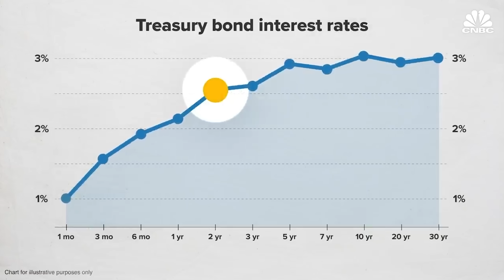Ny Vecka - Ny Börskrasch (kvantitativa åtstramningar)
Räntehöjningarna, kvantitativa lättnader vs. kvantitativa åtstramingar, inverterad yieldkurva, vad jag köper, säljer och en hel del där emellan.

🤳 Instagram (...skriv så skickar jag länk till ett gratis 8v träningsschema)

(kod: felixfinance - surfa ospårat, säkert och ta del av brutala rabatter!)

💰 Min investeringskurs (...klicka dig in så berättar jag mer om min investeringskurs!)

Tänk som alltid på att Investeringar i värdepapper och fonder (och kryptovalutor) alltid innebär en risk. En investering kan både öka och minska i värde och det är inte säkert att du får tillbaka det investerade kapitalet och kom ihåg att de kryptovalutor, fonder och aktier som jag eventuellt nämner aldrig ska ses som en direkt rekommendation eller råd - jag uppmanar er att alltid att läsa på själva innan ni investerar!!